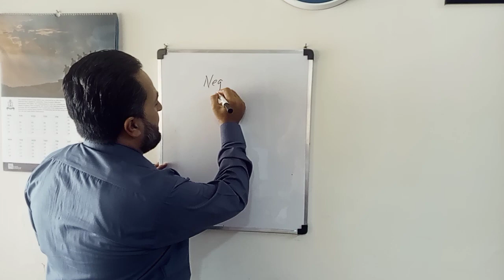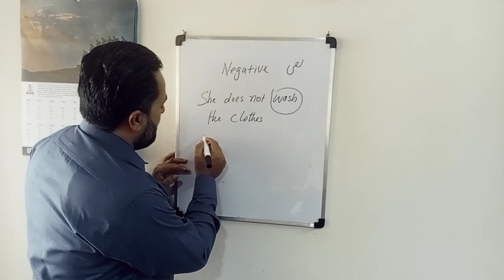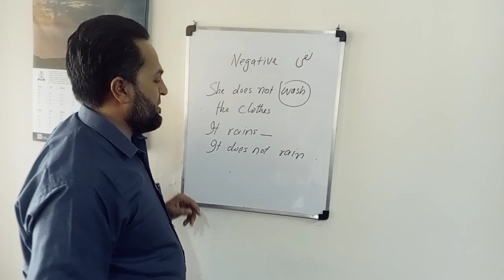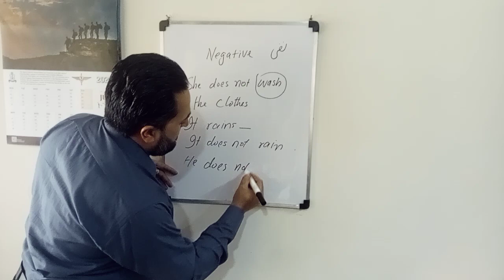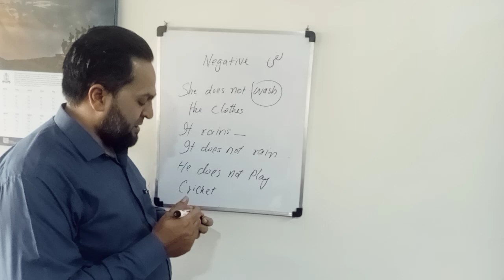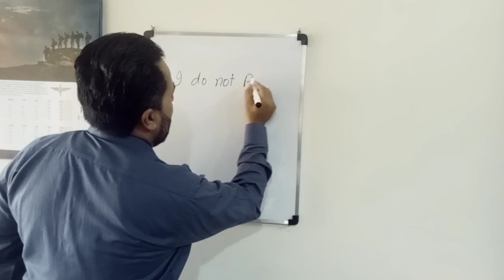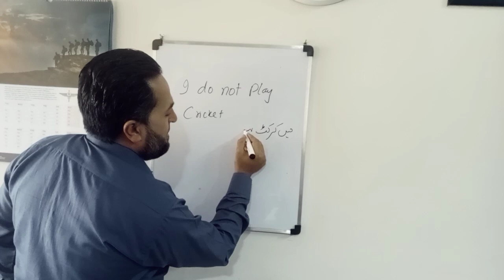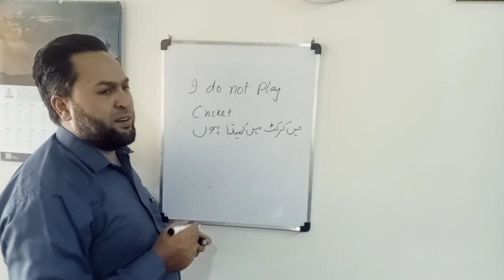Present Indefinite Tense PART 2 (English and Urdu)